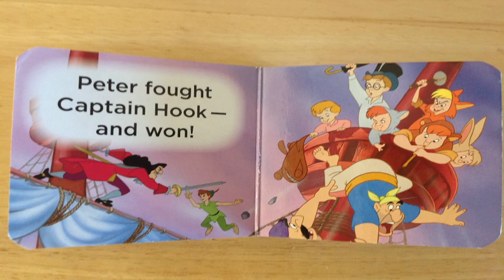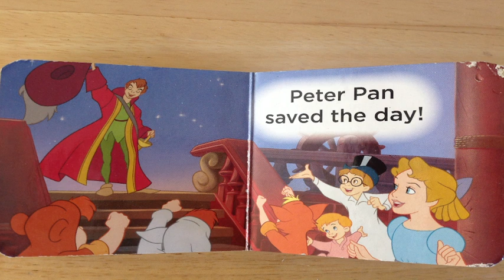Walt Disney's Peter Pan Read Aloud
Walt Disney's Peter Pan. Read Aloud. We will learn that When Friends Help Each Other Wonderful Special Things Can Happen, Like Peter Pan "Saving The Day." Be Special Today My Friends!